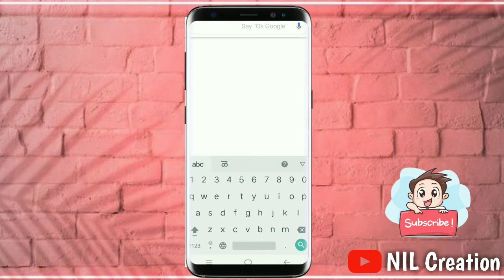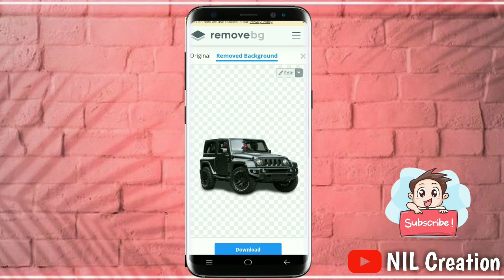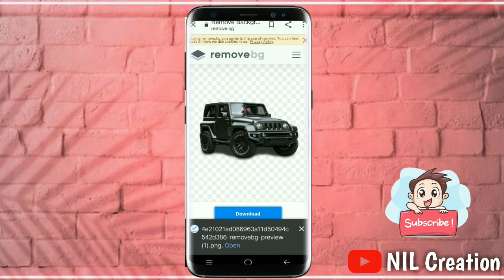without app how to remove photo background || Nil Creation remove photo background ||remove bg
कोणतेही अँप न वापरता फोटो चे बॅकग्राऊंड remove करा 5 sec मध्ये

Nil Creation

मराठी 🚩 माणसाला नक्की सहकार्य करा🙏🏻🚩

गडकिल्ले व्हिडिओ editing in kinemaster

Indian army video editing in kinemaster

Act 1976, allowance is made for xx"fair usexx"